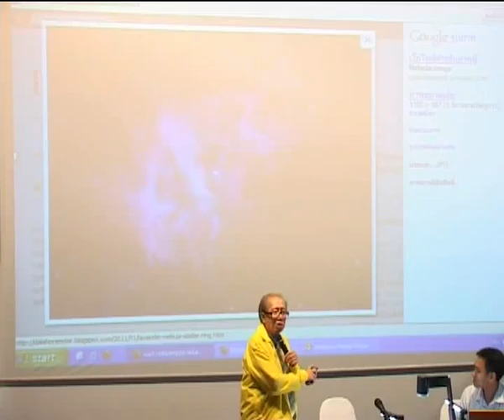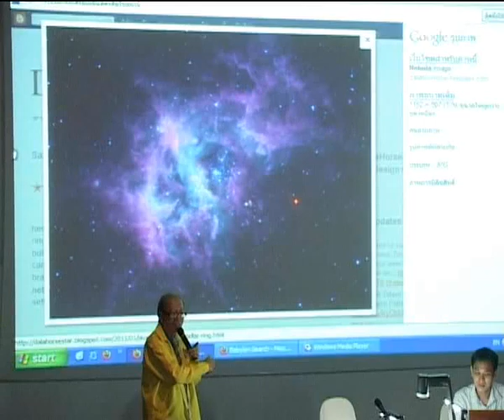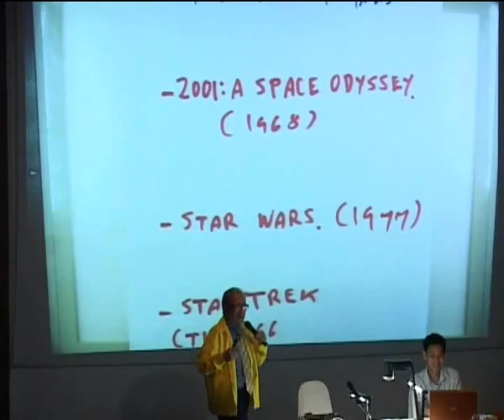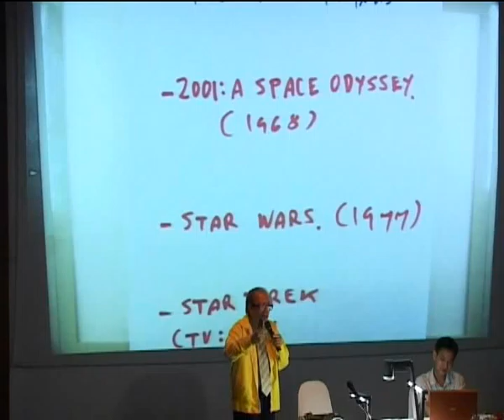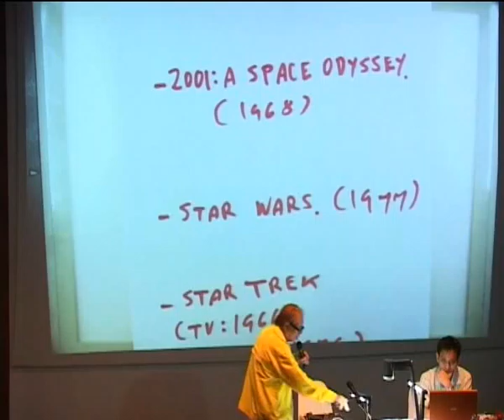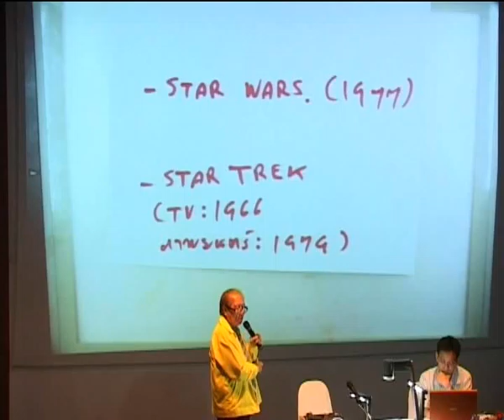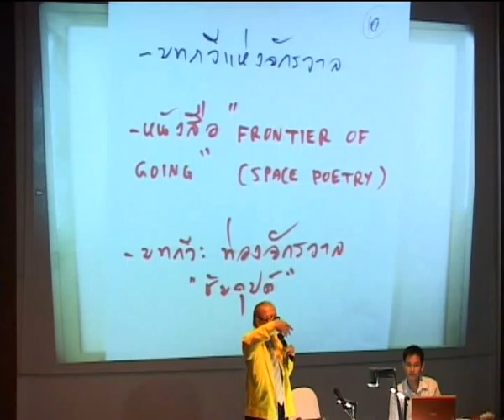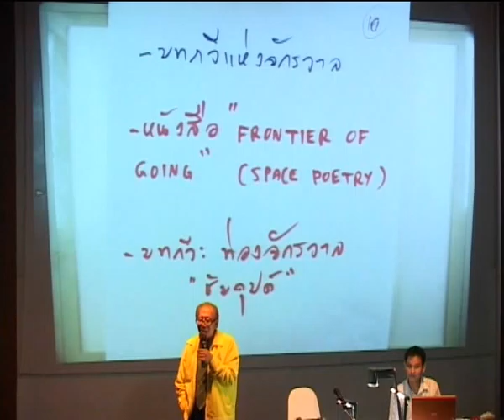Space Lecture 2: Astronomy, Art & Life (4/7)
ท้องฟ้าจำลองกรุงเทพจัดโครงการ Space Lecture ครั้งที่ 2 ในหัวข้อ "Astronomy, Art & Life: ดาราศาสตร์ ศิลปะ และชีวิต" ในวันที่ 20 มิถุนายน 2555 โดยมี รศ.ดร. ชัยวัฒน์ คุประตกุล เป็นวิทยากร